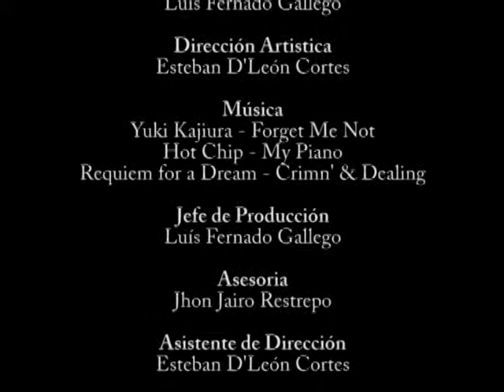PLAY PAPÁ NOEL cortometraje de un minuto y cincuenta segundos VTS 04 1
Actores: Papá Noel: John Restrepo. Niño 1: Juan Fernando Gallego G. Niño 2: Juan Pablo Gallego C. Niño 3: Daniela Gallego C. Niño 4: Sebastian Garay. Iluminación: Jorge Orozco Escobar y Juan David Parra. Cámara: Alejandro Orozco Escobar y Johnrestrepo.Script: Luis Fernando Gallego. Dirección Artística: Esteban D´León Cortés. Música: Yuki Kajura-Forget Me Not, Hot Chip- My Piano, Requiem For a Dream- Crim & Dealing. Asesoría: Johnrstrepo. Asistente de Dirección:Esteban D´León Cortés. Producción: P 51 Estudio, Johnrestrepo Producciones e Instituto de Bellas Artes. Agradecimientos: Blanca Cecilia Orozco. Medellín 2009.